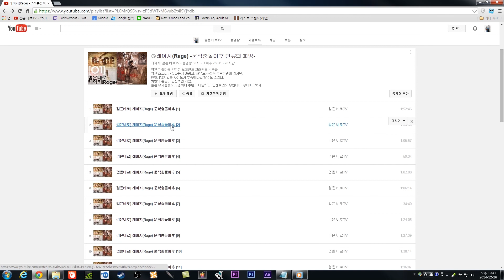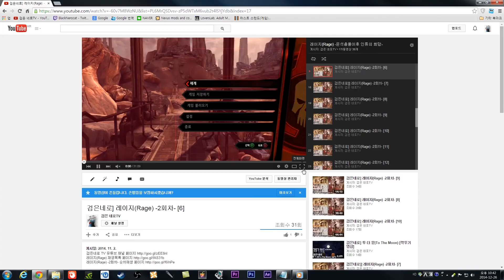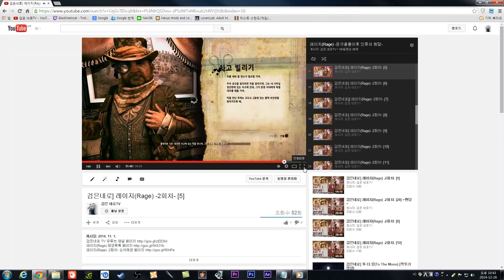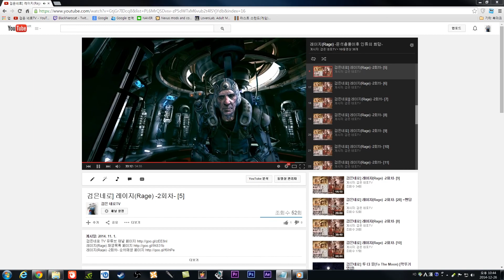검은네로] 레이지 [리뷰]